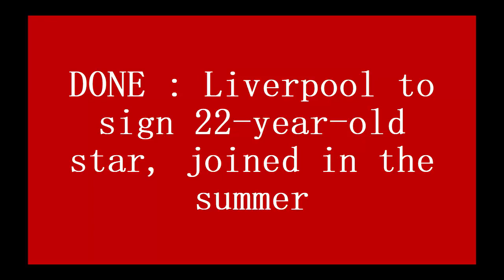DONE : Liverpool to sign 22 year old star, joined in the summer